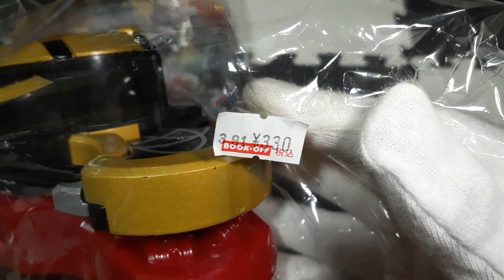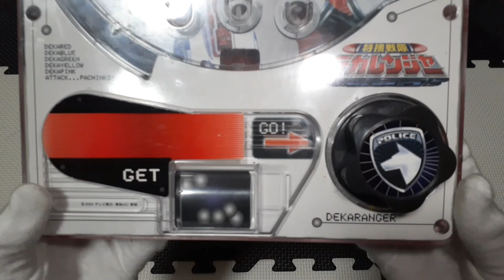パチンコを買いました